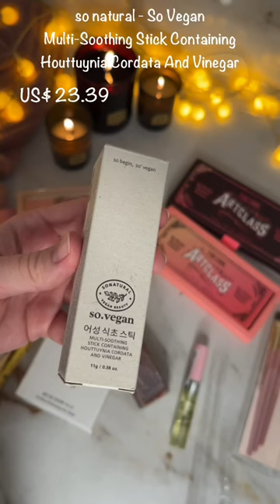YESSTYLE Unboxing | Makeup & Skincare Haul 2023 | peripera, Beauty of Joseon, too cool for school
Products linked in the description! Today I will be unboxing new and exciting makeup and skincare products from the most viral and popular Korean brands! I got everything from  @yesstyle   .com!

( I will get commission if you use my code and my link so thank you so much if you do )

🌸 too cool for school - Artclass By Rodin Tea Party Blusher Palette

🌸 peripera - Ink Thin Thin Brush Liner Choi Go Sim Special Edition ( 04 Under Beige )

🌸so natural - So Vegan Multi-Soothing Stick Containing Houttuynia Cordata And Vinegar